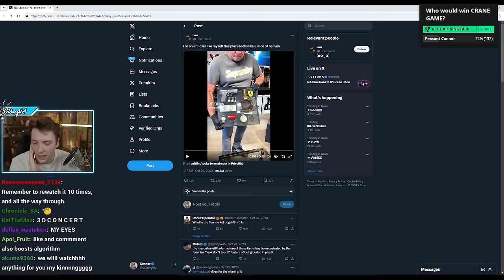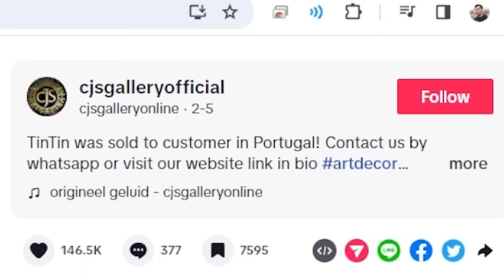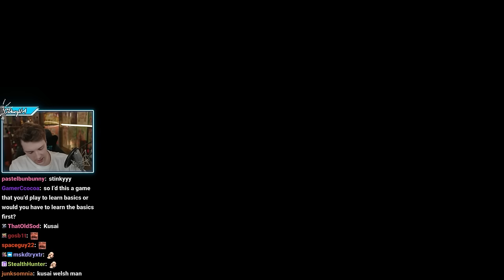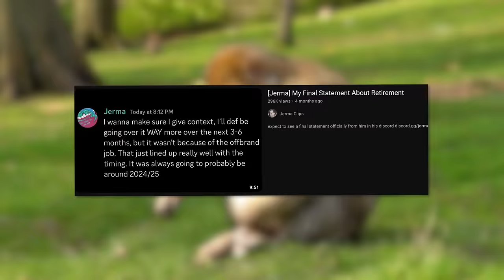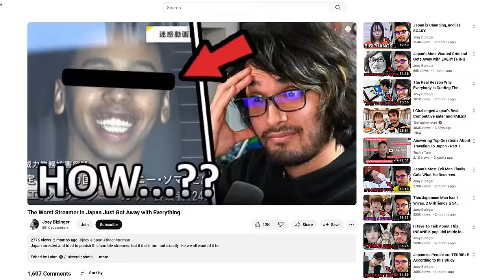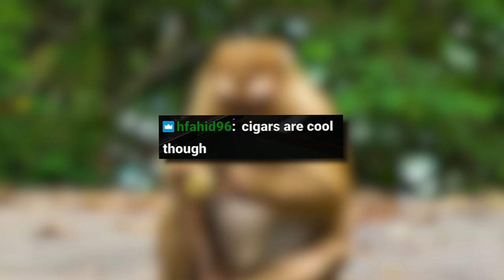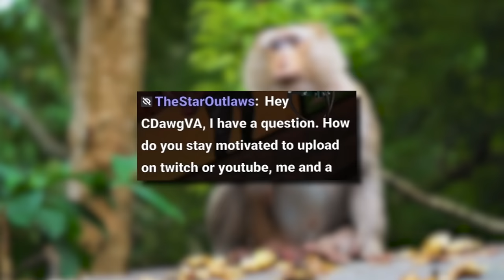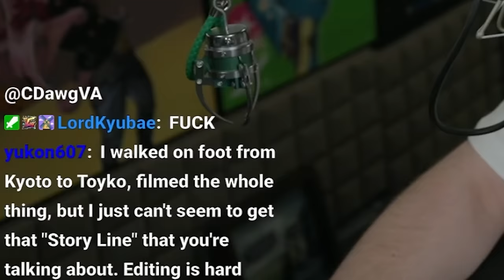Modern Art is a Ripoff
I'm quite of an art enjoyer myself